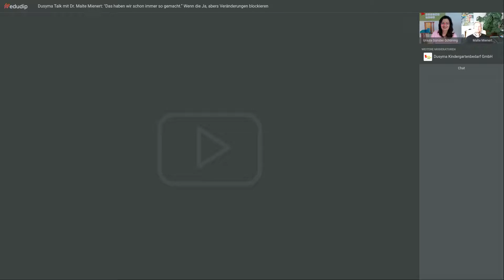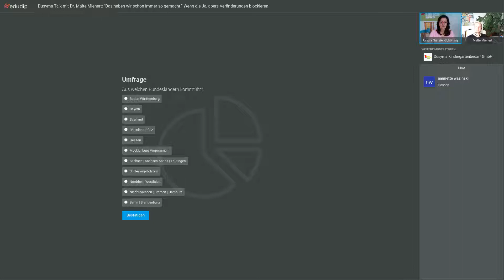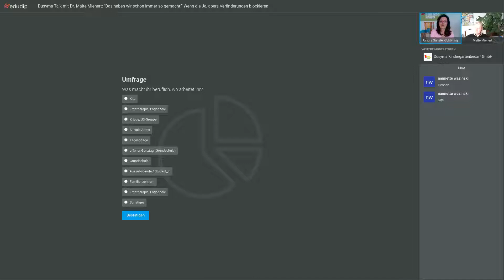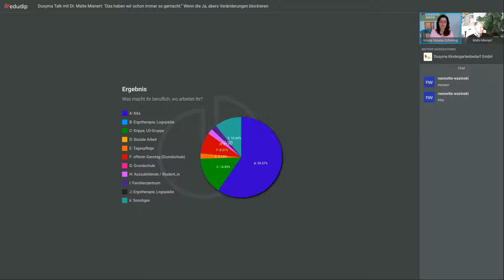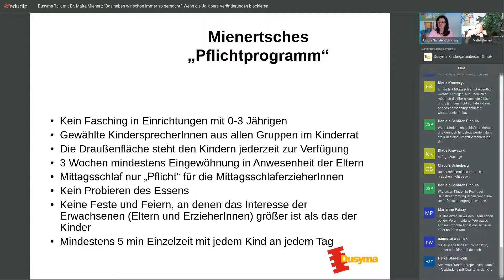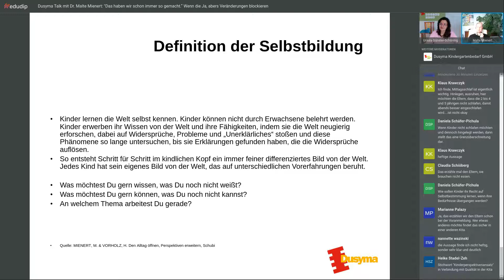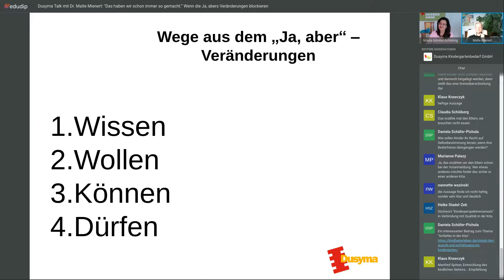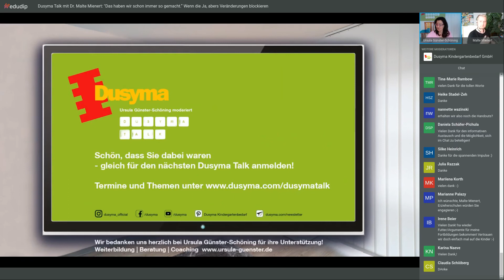Dusyma Talk mit Dr. Malte Mienert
Dusyma präsentiert mit Dusyma Talk eine neue Webinarreihe für Kita-Leitungen und pädagogische Fach- und Führungskräfte.
In der Webinarreihe werden aktuelle und praxisrelevante Themen aus der Bildung und dem Kita-Alltag diskutiert und präsentiert. Mit Dusyma Talk bietet Dusyma Pädago:innen und Lehrkräften die Möglichkeit, sich praxisnah fortzubilden und von dem Austausch mit den Expert:innen und anderen TeilnehmerInnen auszutauschen. Somit entstehen neue Ideen, Anregungen für die Praxis und Arbeitsprozesse können neu reflektiert werden.

Beschreibung des Dusyma Talks:"Das haben wir schon immer so gemacht.“  Wenn die Ja, abers Veränderungen blockieren

Keine Lust auf Veränderungen in der pädagogischen Arbeit? Gemeinsam werfen wir im Gespräch einen entwicklungspsychologischen Blick auf die "Ja, abers“ des Kita- und Hortalltags, die noch zu häufig neue Ansätze des Miteinanders im Alltag behindern. In den Blick nehmen wir dabei nicht nur die Klagen über die Rahmenbedingungen ("Wenn doch der Personalschlüssel besser wäre…") und die Standardsätze in der täglichen Arbeit mit Kindern ("Jedes Kind braucht seinen Mittagsschlaf"), sondern auch die gängigen Alltagsargumente in der Zusammenarbeit mit Eltern (".. die nie mit uns an einem Strang ziehen wollen"). Diskutiert werden dabei alte und neue Ansätze von Raumgestaltung, Gruppenformen und Tagesabläufen. Ziel dabei ist es, den traditionellen Formen des gruppen- und angebotsorientierten Lernens beziehungsorientierte Ideen moderner pädagogischer Alltagsgestaltung entgegenzusetzen. Kommen Sie mit uns darüber ins Gespräch.